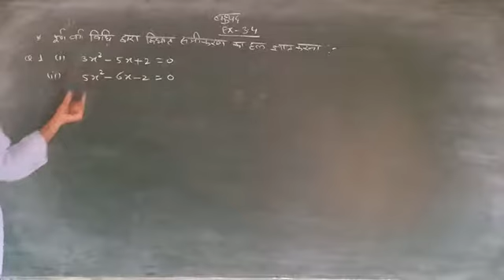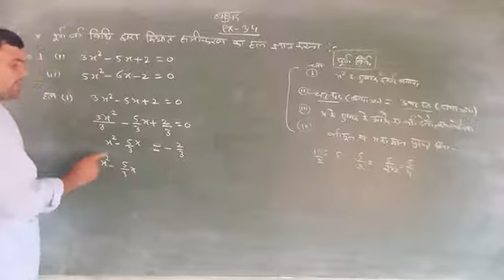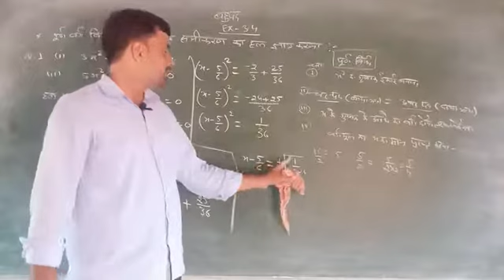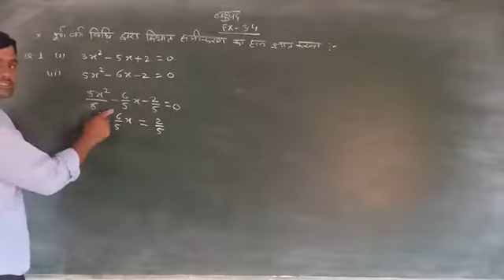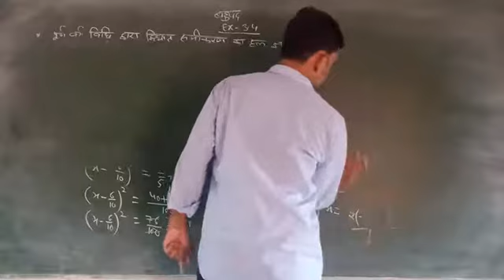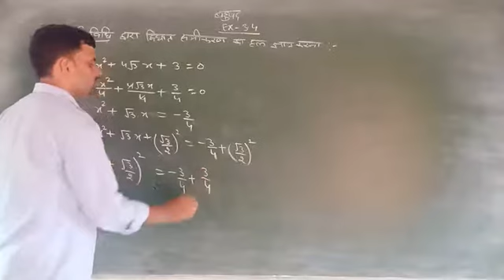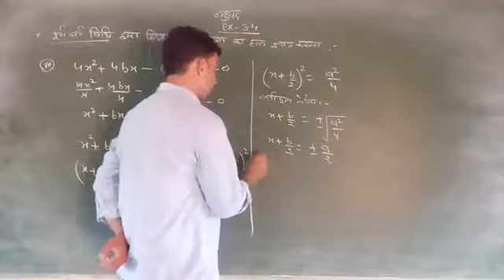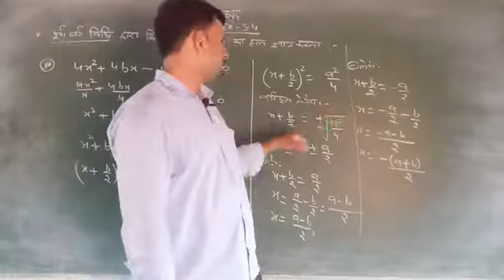Math class 10 19/8/2020